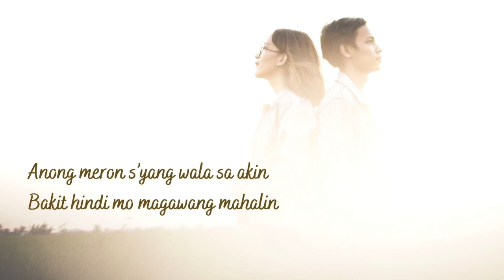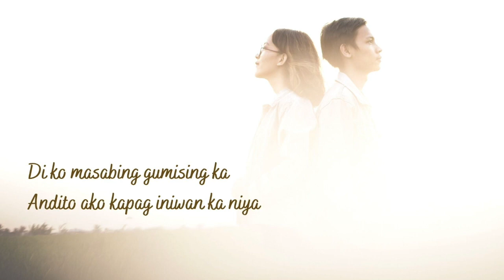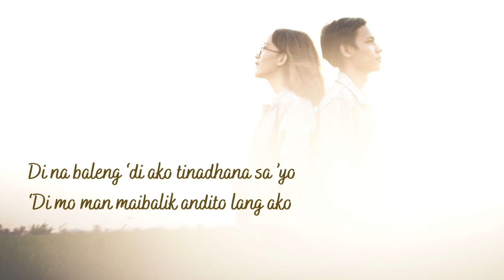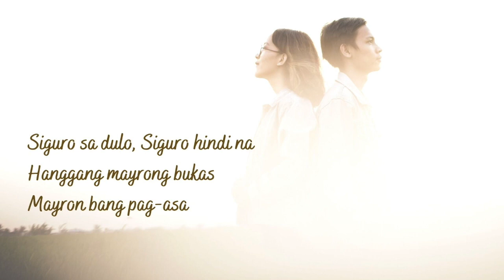TINADHANA SA 'YO (ZEPHANIE) | PIANO INSTRUMENTAL WITH LYRICS | PIANO COVER | (by request)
Here's my piano instrumental / piano cover of the OPM ( Original Pilipino Music) song  - TINADHANA SA 'YO (Destined for You). This is one of the entries for "Himig Handog 2020" (A Songwriting Competition) composed by SJ Gandia and interpreted by Zephanie. This song performed by request.

Enjoy my music arrangement.

All credits to ABS-CBN Star Music.

LYRICS:

Anong meron s’yang
Wala sa akin
Bakit hindi mo magawang mahalin
Mali ba akong
Mahalin pa kita
Dahil ang sakit sakit na

Chorus:
‘Di na baleng ‘di ako tinadhana sa ’yo
‘Di mo man maibalik andito lang ako
Siguro sa dulo
Siguro hindi na
Hanggang mayrong bukas
Mayron bang pag-asa

Alam mo kayang nararamdaman
Ng ‘yong kaibigang nagmamahal
‘Di ko masabing
Gumising ka
Andito ako kapag iniwan ka niya

Chorus:
Siguro sa dulo
Siguro hindi na
Hanggang mayrong bukas
Mayron bang pag-asa

Tunay ba
Siya na bang
‘Yong mahal
‘Di ako

Chorus:
Siguro sa dulo
Siguro hindi na
Hanggang mayrong bukas

Siguro sa dulo
Siguro hindi na
Hanggang mayrong bukas
Mayron bang pag-asa

Siguro sa dulo
Siguro hindi na
Siguro sa dulo

Tinadhana Sa 'Yo by Zephanie | Himig Handog 2020 | Tinadhana Sa 'Yo piano cover | Tinadhana Piano Instrumental | Zephanie in Himig Handog 2020 | Tinadhana Sa 'Yo